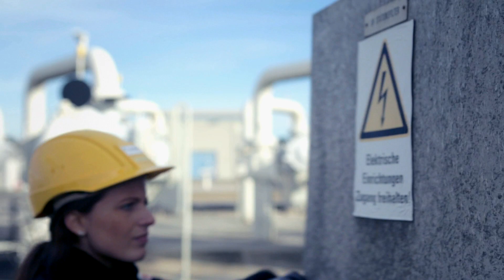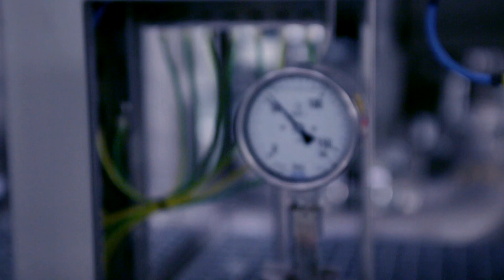The 110,000 Volt Woman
Around 1,000 electric motors are located at the Baumgarten natural gas station in Lower Austria. 1,000 motors that have to be operable around the clock every day.  For that to work smoothly, every single one has to be serviced and inspected. Ramona Varga takes care of that. No matter the weather. And if something malfunctions, the electrical and process control technician is responsible for resolving the problem. In the process, she deals with a voltage of up to 110,000 V. An extraordinary job requiring special training that not many people have.

Along with her colleagues from Gas Connect Austria, a subsidiary of OMV, Ramona keeps the system running so that up to 100 million cubic meters of natural gas a day can be filtered, metered, compressed, dried, and distributed on schedule at the Baumgarten natural gas station. Quite a significant contribution to the energy supply for industry and households across Austria as well as large parts of Europe.